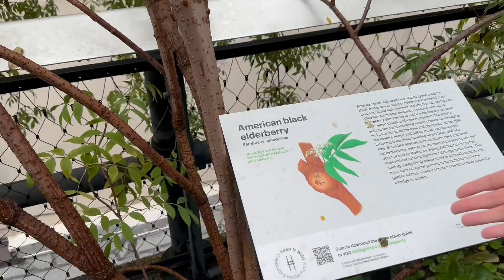What is the High Line? New York City 🇺🇸